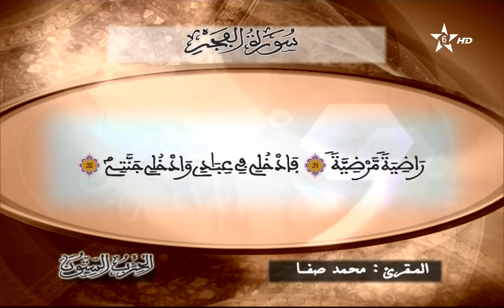089 - سُورَةُ اٌلْفَجْرِ - سلسلة المسيرة القرآنية - القارئ محمد الصفا